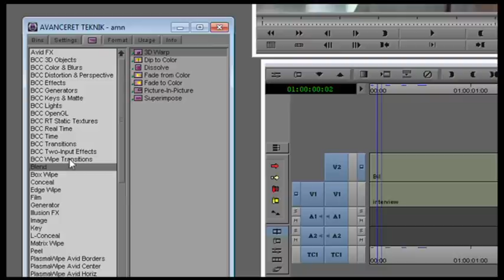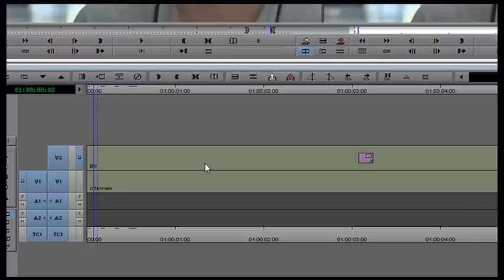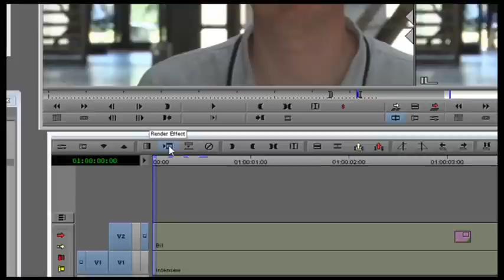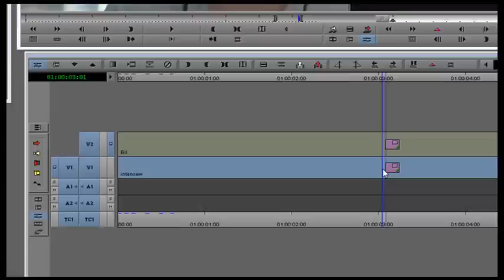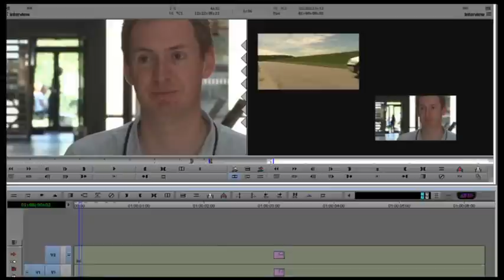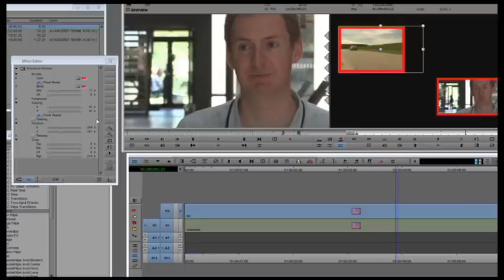AVID MEDIA COMPOSER: PICTURE IN PICTURE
I denne video beskrives, hvordan der laves billeder på billeder i AVid Media Composer